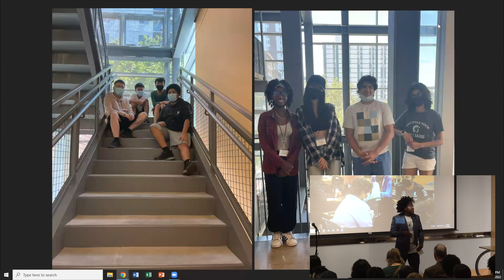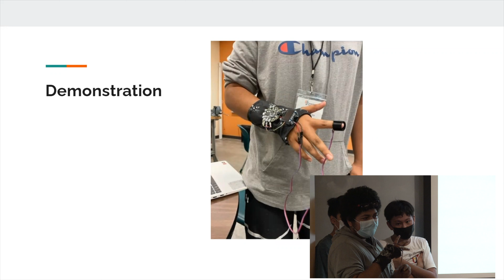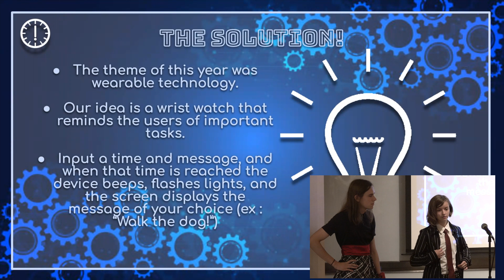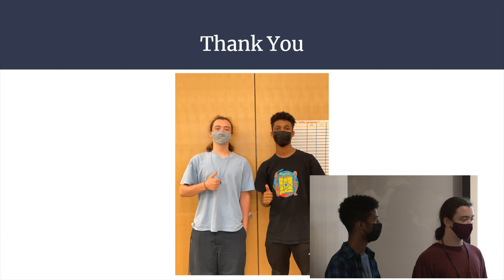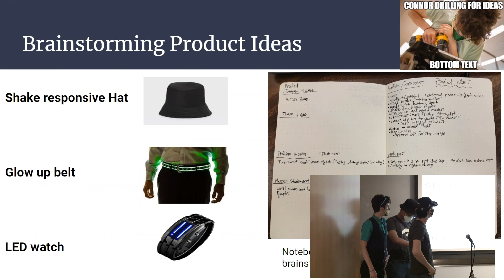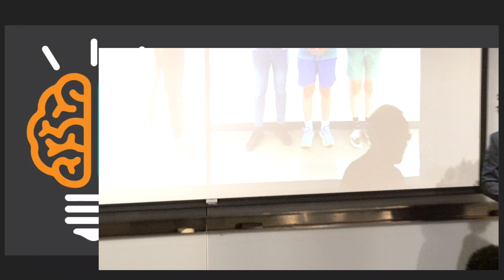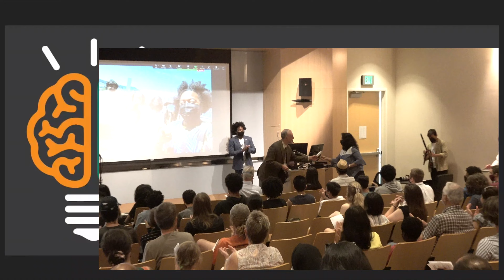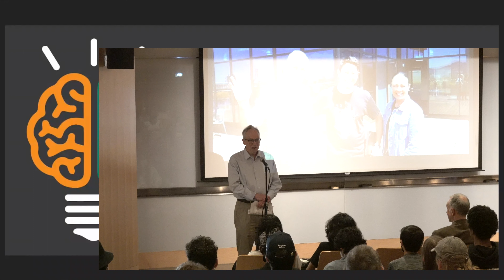7/29/2022 Invention Bootcamp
Full video of the 2022 Invention Bootcamp finale - student presentations and wrap-up ceremony held at Portland State University. The Invention Bootcamp is organized by the Maseeh College of Engineering and Computer Science  and is made possible by the Lemelson Foundation.